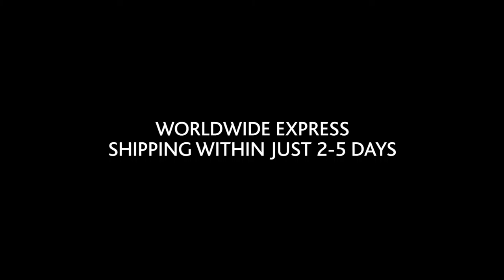HFH | Hijabs For Her Top & Wrap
HFH presents its designer stylish creations for any occasion.
Our dresses, coats, scarves and hijabs are inspired by the most beautiful Islamic models born in the pure Muslim tradition. They preserve women modesty proposing them gorgeous dresses and wonderful gold plated jewels. Each model is made to be unique even through a ready-to-wear line with attractive prices.
     Enjoy our Islamic women clothing online shop and buy real beyond reproach hijabs with inimitable way and perfect look. Compare our models and take pleasure in visiting our pages.